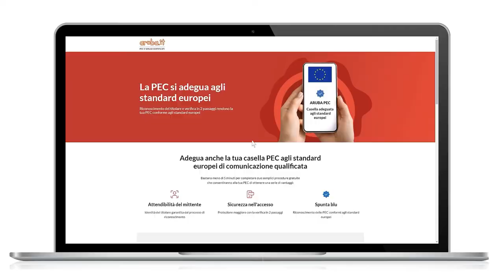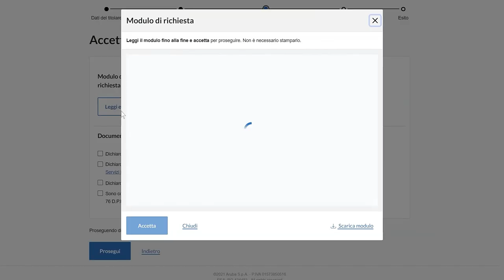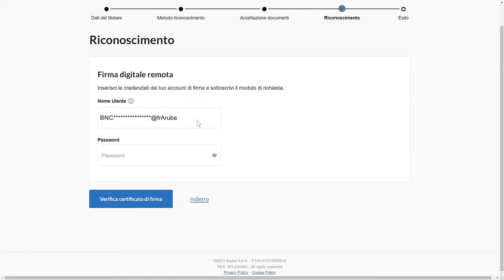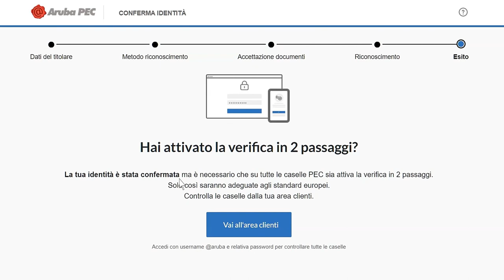Conferma identità casella PEC con metodo di riconoscimento Firma Digitale Remota - Guida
Come adeguare una casella PEC alla normativa europea: la conferma dell'Identità tramite Firma Digitale Remota.